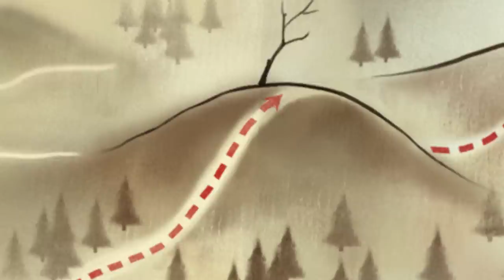Camping with POLI | Parenting Help | 50 Minutes | Family Trip | Cartoon for Kids | Robocar POLI TV